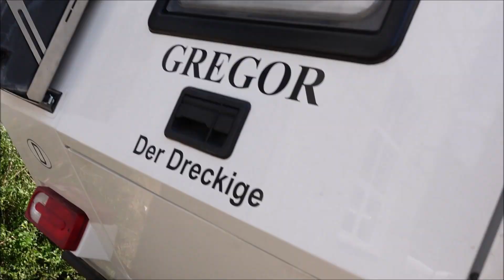Mercedes-Benz G-Class (W463) - Gregor der Dreckige - ORC Off Road Center - Stuttgart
A Mercedes-Benz G-Class (W463) - Gregor der Dreckige - at the ORC Off Road Center Holzgerlingen near Stuttgart (Germany).

-  HP
-  Nm max. torque
-  km/h topspeed